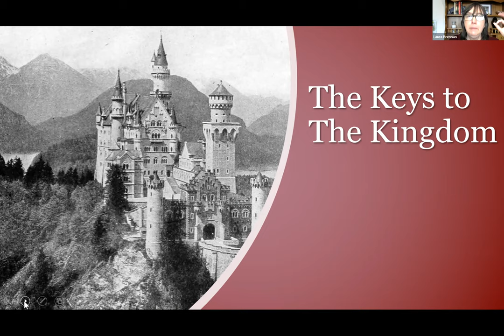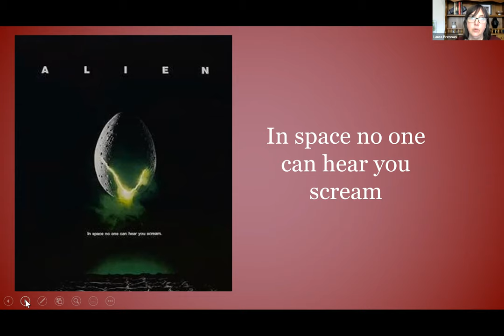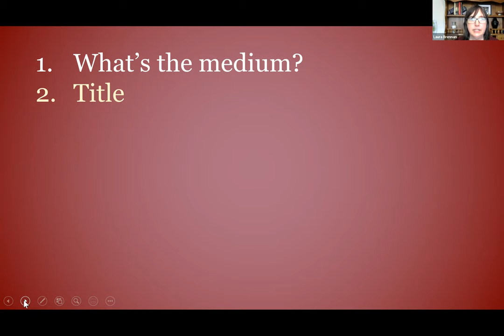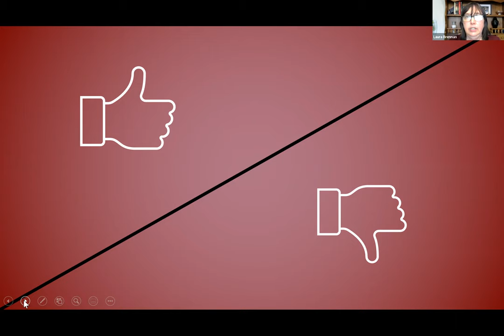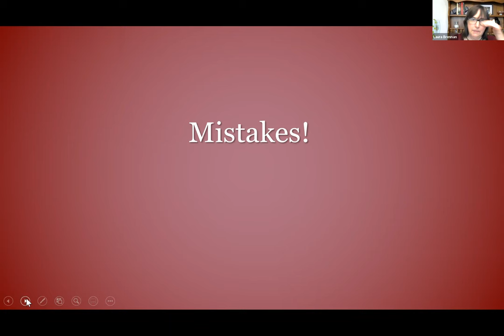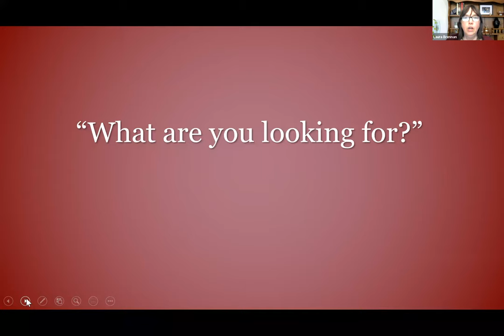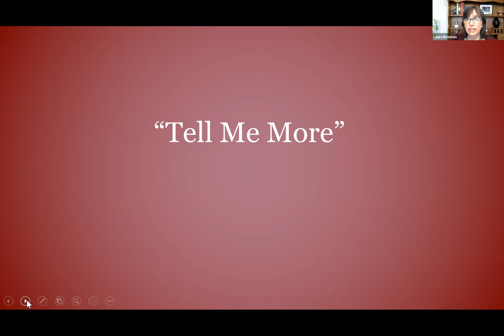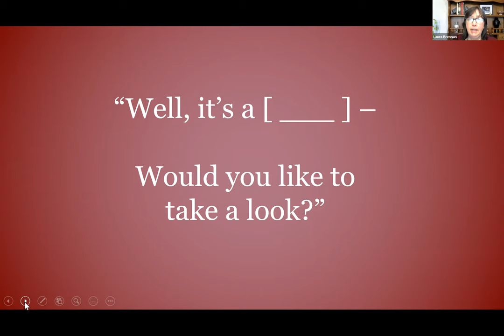Pitching to Hollywood: Nail Your Logline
Acclaimed pitching consultant, Laura Brennan, in a logline workshop moderated by Katherine Chang, President of CUE (Columbia University Entertainment). The Zoom webinar includes workshopping loglines live as well as an Audience Q&A, so bring your questions.